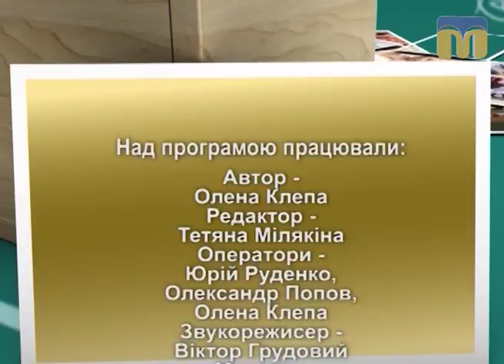Запрошуємо на навчання до "Академії батьківства" - 06.10.2017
Сьогодні в програмі:
- анемія;
- розвиток малюка до 3-х років;
- підготовка дитини до навчання в школі.